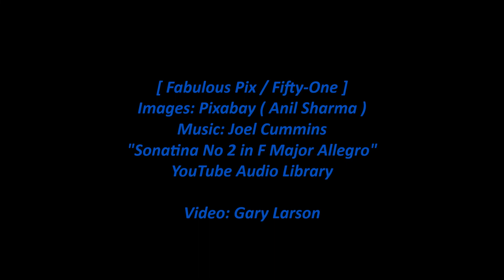Fabulous Pix / Fifty-One [HD]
Fabulous Pix / Fifty-One - The images in this video are by Pixabay artist Anil Sharma of Bangalore/India. The music is 'Sonatina No 2 in F Major Allegro' by Joel Cummins. The images are of a young woman.

All images are from Pixabay and the artist Anil Sharma with username [Anilsharma26].

The images were cropped, ordered and timed for the music. Though no attribution is required for these images or the music, it's only right to make clear who these great artists are. Since they have made their work freely available there will be no ads on this video.

This is number fifty-one in a series of "Fabulous Pix" videos that will present sequences of related images to music. The images will often all be by one Pixabay photographer, sometimes tell a story, and sometimes be related images by different photographers.